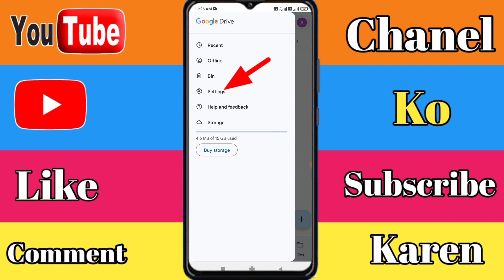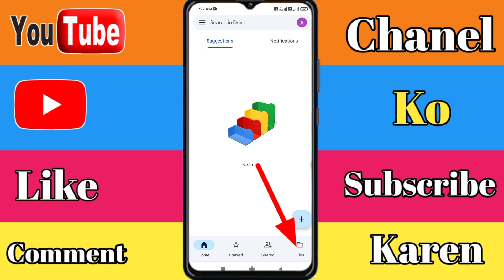How To Solve Google Drive Uploading Problem | google drive photo upload problem hindi 2023